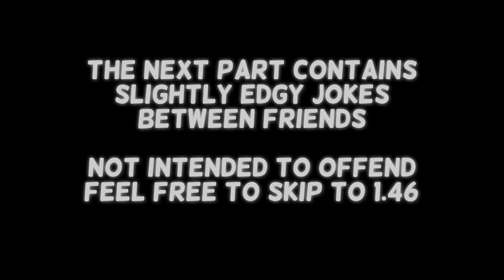League of Legends but it's IDIOTS playing the game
Gameplay but it's idiots creating some more fun and epic (the best) League of Legends moments with friends! Featuring some skill on LeBlanc, baronsteals with Lux but most of all just a bunch of idiots having fun in the game!

More Hypersugar?

♪ MUSIC ♪